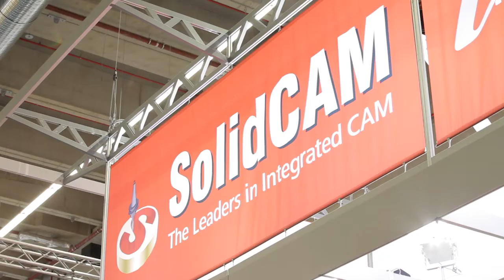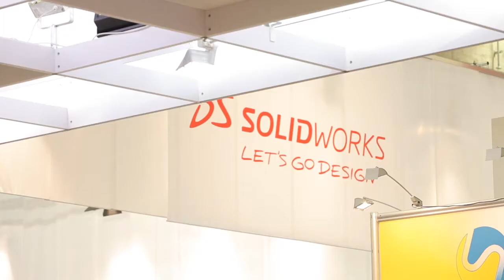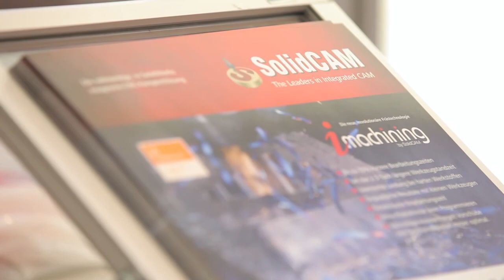iMachining 3D World Premiere at EuroMold 2011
Impressions from the SolidCAM booth in Hall 11 F20 at the Euromold 2011 exhibition in Frankfurt Germany. Visitors could see for the first time the revolutionary iMachining 3D in action.